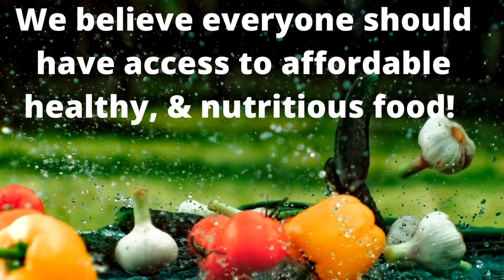Garrett County Food Hub - Pop Up Markets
Let’s do more to support our farmers! The Population Health, Innovation, & Informatics division at the Garrett County Health Department started with the Garrett Growers network of farms to supply pop-up markets in remote locations in Garrett County (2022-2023). Let’s continue to invest in farms that grow healthy food that’s affordable and accessible for our community.
We look forward to working with the new non-profit Appalachian Farm & Food Alliance, Inc. It was an effort created through a Maryland Department of Health SPINE funding award. It was developed in partnership with the Garrett County Health Department’s Population Health, Innovation & Informatics unit, the Health Planning Council (MD’s Local Health Improvement Coalition), Garrett County Government, University of Maryland Extension – Garrett County, Garrett County Economic Development (Agricultural Business Program), local farmers, and community members.